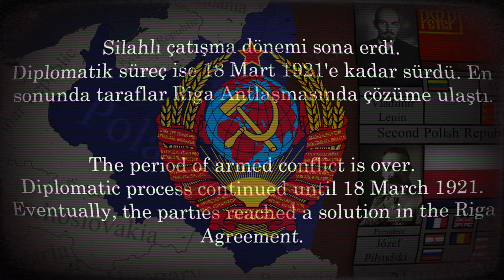Katyusha - Soviet Song during WW2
"Katyusha", also transliterated as "Katjuša", "Katioucha", or "Katiusza", is a Soviet-era folk-based song and military march composed by Matvey Blanter in 1938, with lyrics in Russian written by the Soviet poet Mikhail Isakovsky.

The version that's playing is from the game Hearts of Iron IV but with a bit of Reverb and Lowered Pitch.